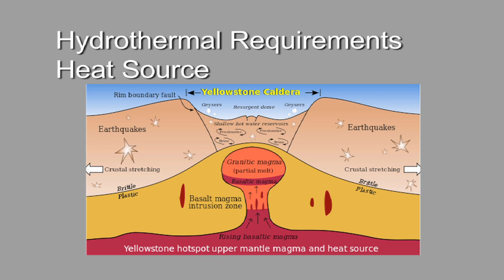Geology 1011K Introductory Geosciences Hydrothermal Features eCore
Hydrothermal Features of Yellowstone